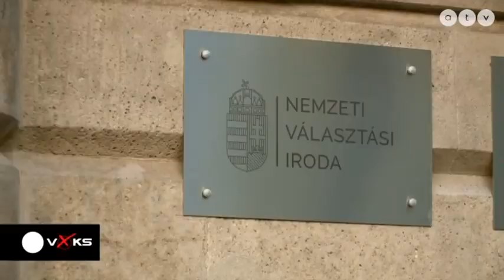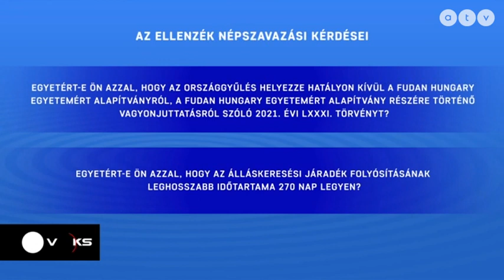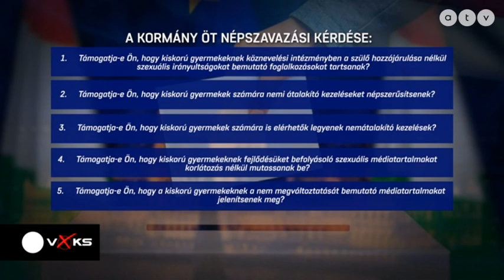MSZP | Ilyen volt a hazai politika 2021-ben 2.rész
Voks 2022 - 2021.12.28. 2. rész
Az ATV választási vitaműsora. A műsor vendégei Hann Endre ügyvezető, Medián, Kunhalmi Ágnes társelnök, MSZP és Kanász-Nagy Máté társelnök, LMP.

A TÉMA:
- Ilyen volt a hazai politika 2021-ben